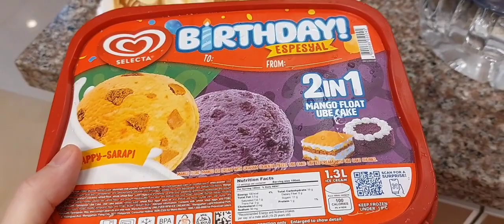HAPPY 48th BIRTDAY WITH FAMILY | MALOU VLOG